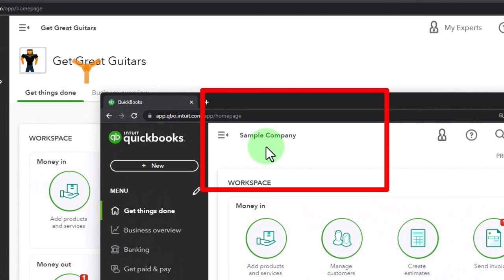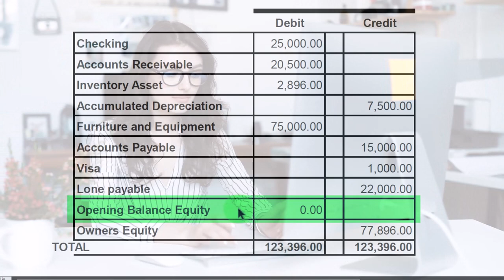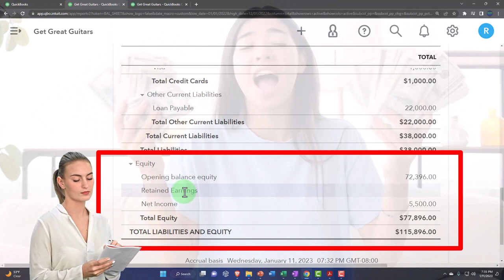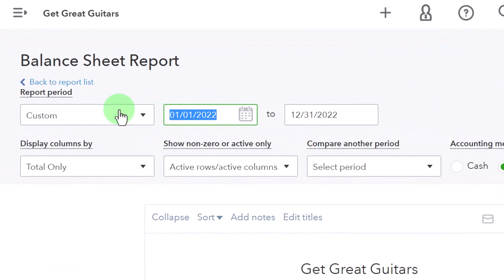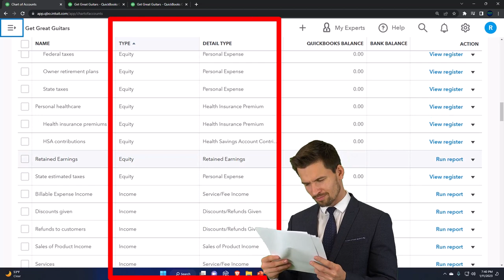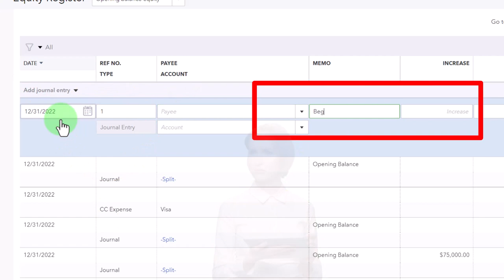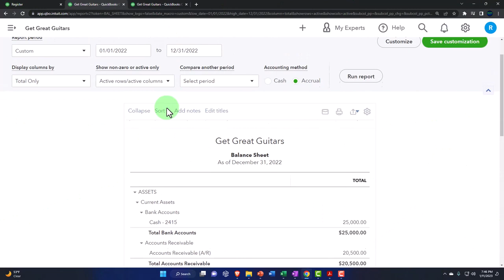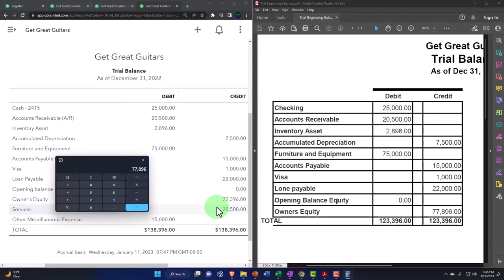Adjust Opening Balances 6400 QuickBooks Online 2023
Adjust Opening Balances